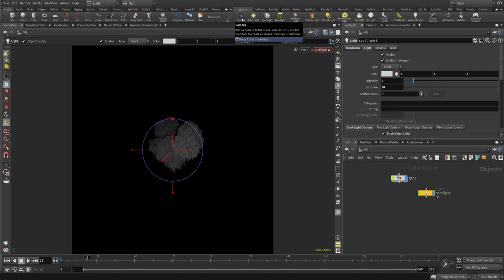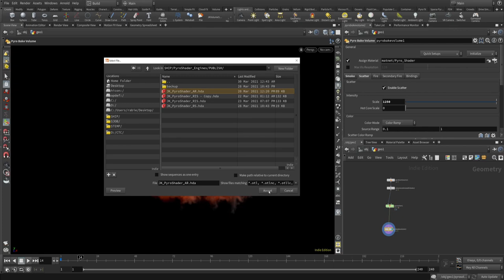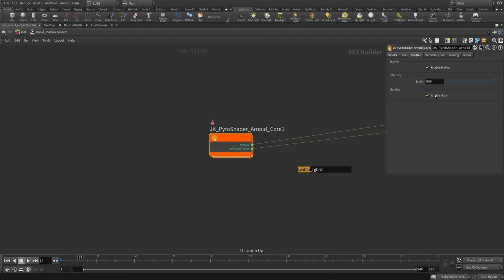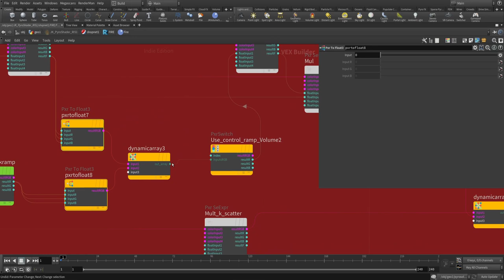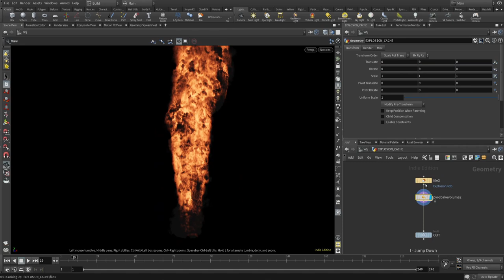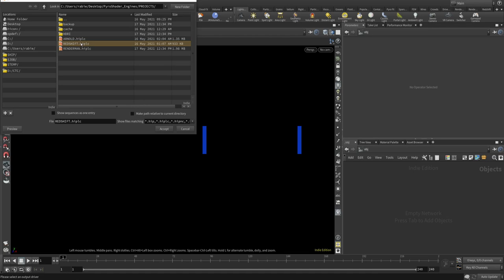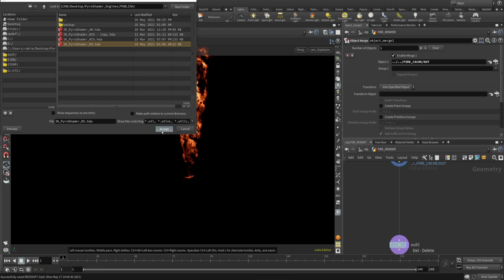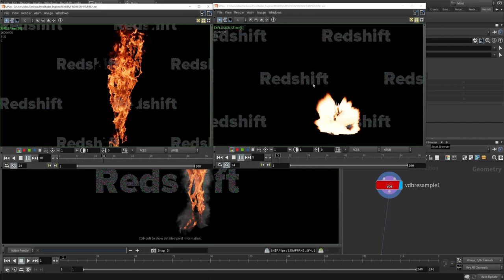Houdini Custom Pyro Shader | Redshift, Renderman, Arnold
in this tutorial, you will learn how you can create a custom pyro shader for Renderman, Arnold, and Redshift with the same features as the new Pyro Shader in houdini for Mantra and Karma.

The main idea is to keep the same look of fire and explosion with those rendering engines to compare to Mantra.

If you are a beginner you can just check the second part of this video (Check below chapters).

** Download Pyro Shader HDAs (Prman, Redshift, Arnold) **
-- new version is added (Some BUGs fixed)

Contents of Video (Technical)

00:00:00 - Introduction
00:02:16 - Dive inside Pyro Shader!
00:05:22 - How Arnold works with Pyro
00:10:13 - Volume Scattering Baking Method
00:13:36 - Implement Pyro Shader features in Arnold
00:37:20 - Implement Pyro Shader features in Renderman
00:45:59 - Implement Pyro Shader features in Redshift

Contents of Video (Beginners)

00:52:40 - How to use custom Pyro Shader in Arnold
01:02:40 - Volume Motion Blur Tips for Arnold
01:07:15 - How to use custom Pyro Shader in Renderman
01:12:10 - Volume Motion Blur Tips for Renderman
01:18:46 - How to use custom Pyro Shader in Redshift
01:28:59 - Volume Motion Blur Tips for Redshift